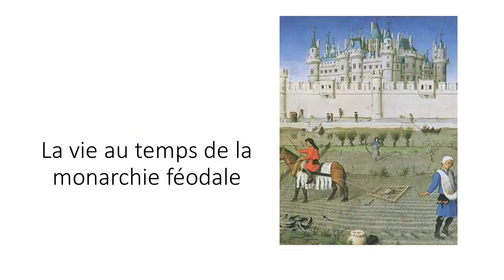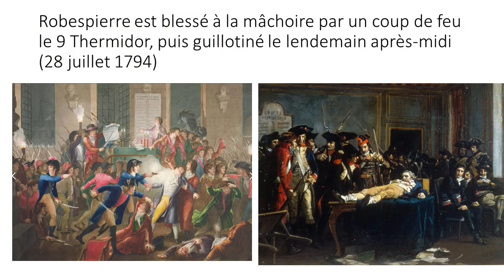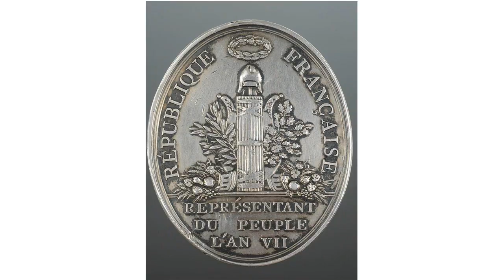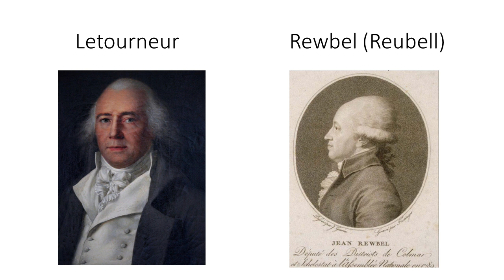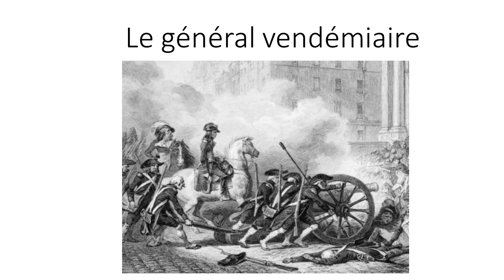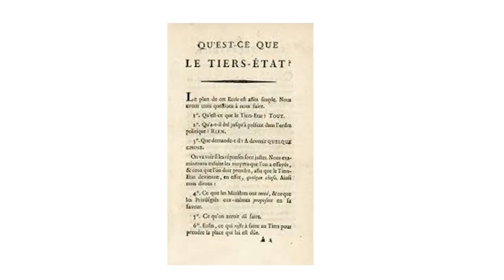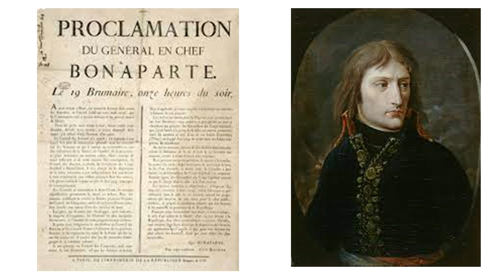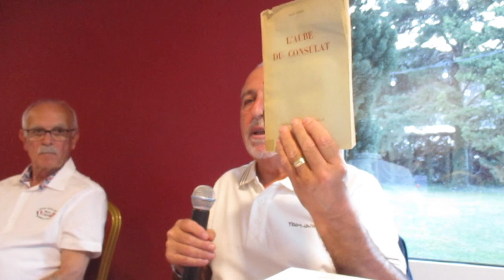Du Directoire au Consulat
Conférence donnée par Didier de Santis le 07/09/2023.
La Révolution française est une période troublée, entre changements de constitution et tentatives de coup d'état. Napoléon y mettra fin en prenant le pouvoir à partir du Consultat, ce qui le mènera à l'Empire.
Mais avant cela, il y a le Directoire, un essai qui n'atteindra hélas jamais ses promesses. Cette conférence va éclaircir pour nous ce cheminent chaotique.